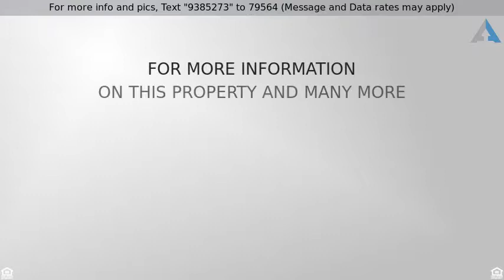Priced at $529,900 - 3145 NW Cumberland Hills Cir, Cleveland, TN 37312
Residential - Cleveland, TN

Live the dream in this beautifully updated home in Cumberland Hills!  With a wonderful flow for enjoying living spaces and the outdoors, this four bedroom home is the perfect retreat for your family.  The great room, kitchen and breakfast room are all open to each other and easily access the covered porch. The kitchen and breakfast room have direct views into the back yard, perfect for watching the kids .  And speaking of the kitchen...stunning!  Professionally designed with glass front lighted cabinetry, Kitchenaid appliances, tile backsplash, quartz countertops, farmhouse sink, and two islands, this kitchen combines beauty and function.  With a separate pantry in addition to the cabinet space, you will have plenty of storage. Enjoy cozy fall evenings in the great room by the beautiful custom designed limestone fireplace, which has a Mendota direct vent furnace grade gas insert.  Enjoy our Southern outdoor living on the covered porch overlooking the pool and outdoor fireplace. The yard is surrounded by a wrought iron fence, perfect for children and pets. There is also a half bath outside by the pool. The main-level master features soaring ceilings and a door to the covered porch.  Unwind in the spa-like master bath with a soaking tub, marble countertops, dual sinks, walk-in tile shower, heated tile floors, and walk-in closet. Need to work from home? There is a  study with fireplace to the left of the foyer with built-in shelving.  The dining room provides plenty of space for your holiday gatherings.  A half bath and a laundry room are also located on the main level.  You will have plenty of room for your family and guests upstairs with three guest bedrooms, two full bathrooms, a loft area, and a bonus space.  Loads of walk out storage!  As you notice the gorgeous light fixtures, cabinet pulls, and the other high end updates, you will know that the owners paid attention to every detail throughout this home. Many of the windows are Low-E Pella. New roof 2017. Located close to the I-75 exit makes for easy access to Chattanooga.  Start living your dream today.